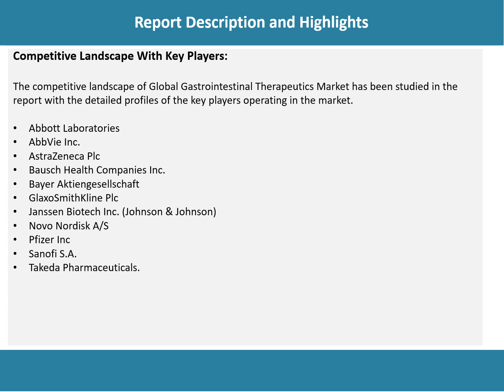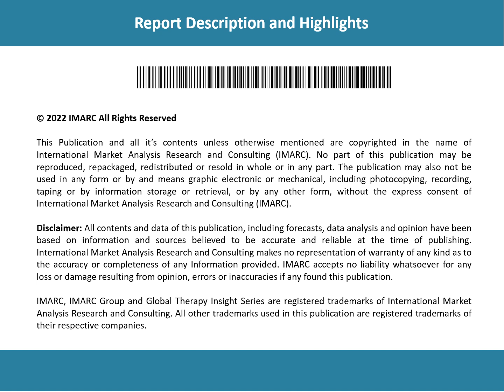Global Gastrointestinal Therapeutics Market Growth 2023-2028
The global gastrointestinal therapeutics market size reached US$ 44.2 Billion in 2022.